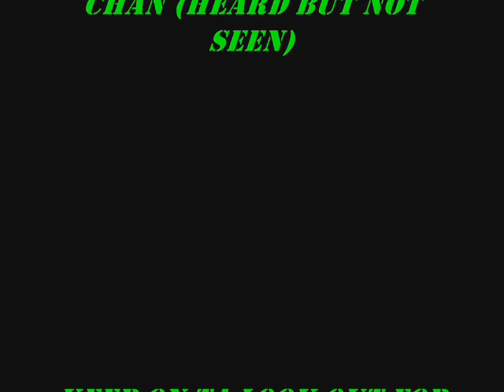Castlevania: Judgment: Carmilla v. Eric c:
my friend cola-chan is holding ta camera and me an Jessi-chan are playing. Also em-chan was there and ta four of us r known as ta Ninja Squad!!! also just so u no i am bak with a vengence cause i can edit vids on my cpu an i so happy!!

also i tink its safe 2 say i as eric got my ass handed 2 me by jessi-chan lol. but i shall redeem myself in ta ext round!!